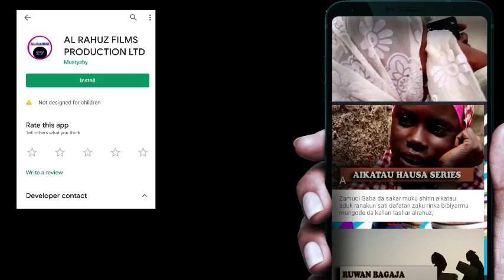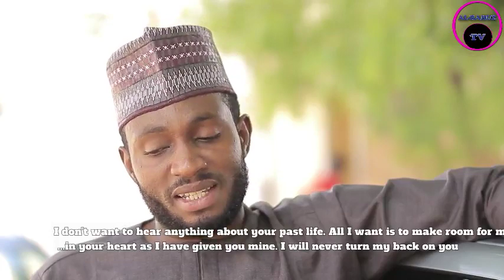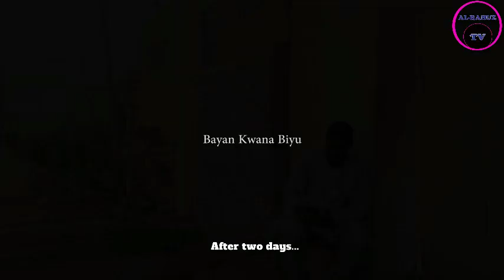KARYAR MIJI 3&4 LATEST NIGERIAN HAUSA FILM 2019 WITH ENGLISH SUBTITLE